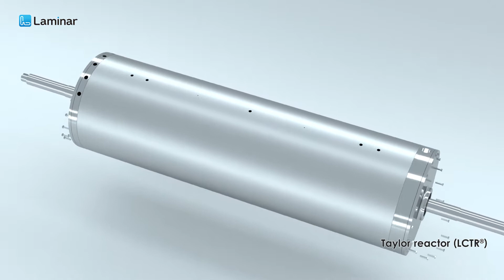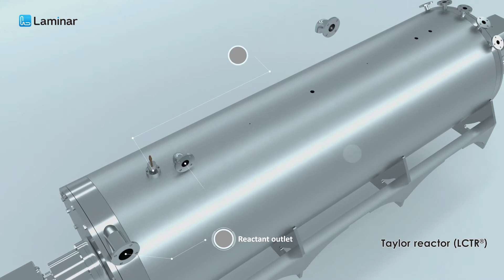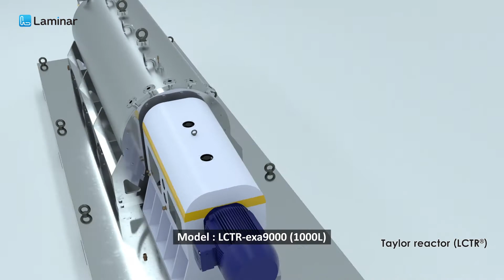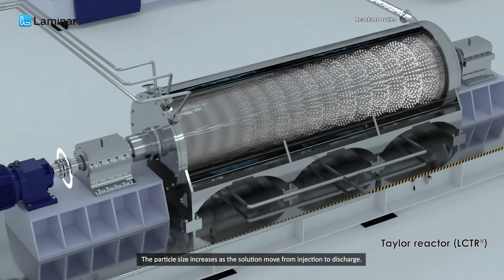Chemical Reactor: Structure and Mass Production Process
This shows the structure of the commercial-scale Taylor Reactor and its production process.
We manufacture not only commercial-scale but also lab-scales continuous chemical reactor utilizing Taylor Flow.